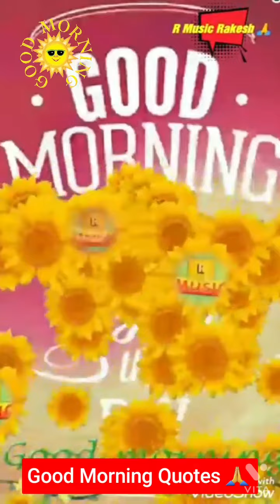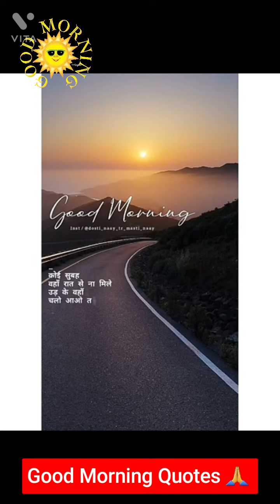Good Morning status reels|Good morning Quotes|Good morning dear channel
good morning video song
good morning video ringtone
good morning video whatsapp status
goodmorning goodmorningdear channel videostatus goodmorningdearchannel # goodmorningvideo Good morning janu ringtone goodmorningsong channel videostatus ideos
good morning video whatsapp status, good morning video download, good morning video shayari